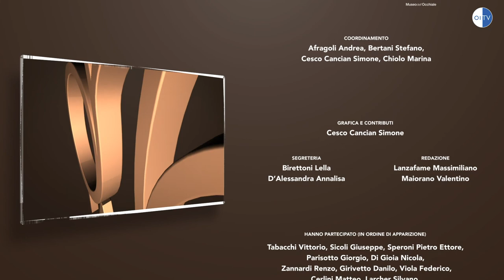OptoTales: intervista a Vittorio Tabacchi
Chiacchierata di Andrea Afragoli con Vittorio Tabacchi, presidente del Museo dell'Occhiale di Pieve di Cadore e fondatore di Safilo, una delle principali aziende di occhialeria italiane.